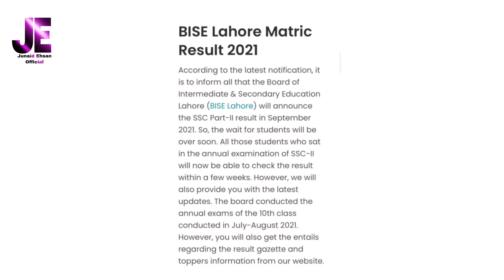All BISE Announcement|Matric Result 2021 will Announced|Final date Announced of Matric Result 2021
I am Junaid Ehsan. My YouTube channel is Junaid Ehsan Official.My today's video is about the latest update of Matric Result 2021.
In today's video, it is to inform you that All Punjab Boards will announce the Result of Matric 2021 in September 2021. It is expected that Result will be announced in next few weeks of September 2021.